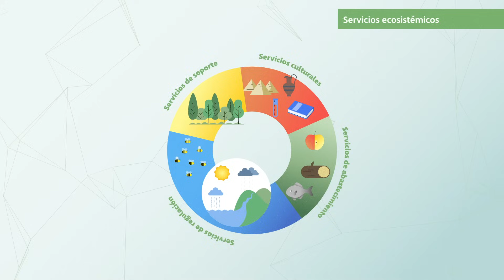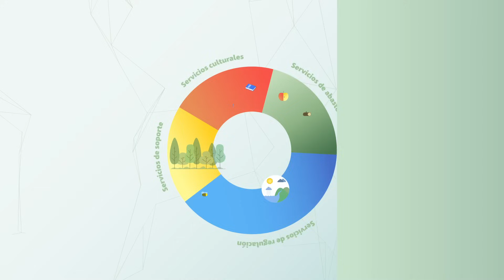¿Qué son los servicios ecosistémicos y por qué son vitales para el ser humano? | ACCIONA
Cuando hablamos de servicios que necesitamos para vivir, ¿en qué pensamos? En el agua, la luz, el gas, etc. Pero ¿y si te contamos que existen unos servicios imprescindibles para la humanidad y el resto de la biodiversidad que, además, son gratuitos? Son los servicios ecosistémicos que nos da la naturaleza a cambio de nada. Los ecosistemas brindan servicios indispensables para la calidad y la sostenibilidad de la vida de las personas. En este sentido, los servicios ecosistémicos son los beneficios que aportan los ecosistemas a los seres humanos para realizarse en todas sus facetas. Por ello es tan importante ampliar el enfoque del cuidado del planeta hacia la regeneraciónsostenible. Más información